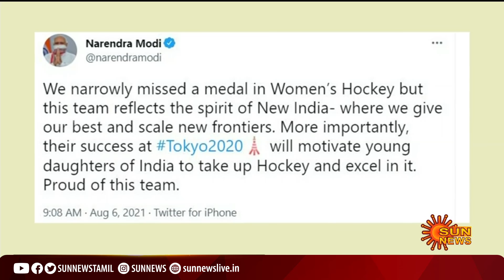தோற்றாலும், மனங்களை வென்ற வீராங்கனைகள் - இந்தியா முழுவதும் தலைவர்கள் வாழ்த்து மழை | Womens Hockey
WomensHockey | IndiaHockey | VandanaKatariya | தோற்றாலும், மனங்களை வென்ற வீராங்கனைகள் - இந்தியா முழுவதும் தலைவர்கள் வாழ்த்து மழை | Womens Hockey